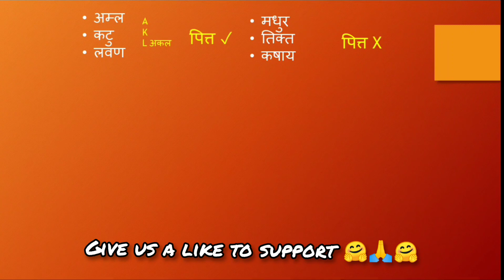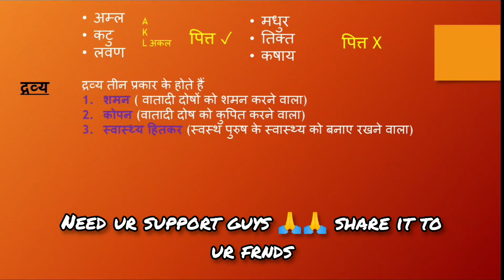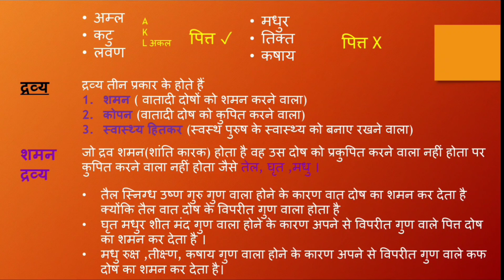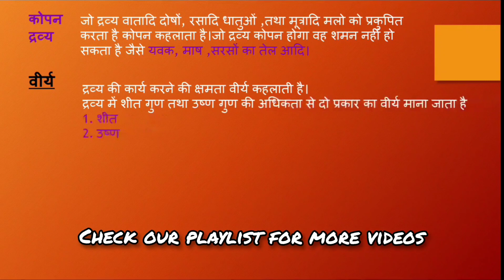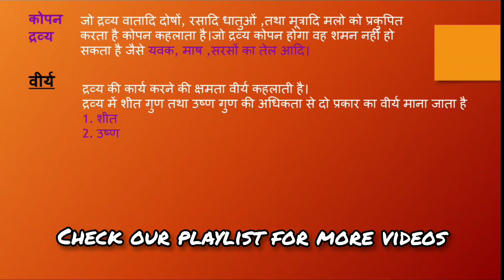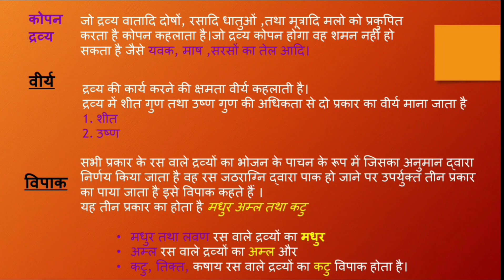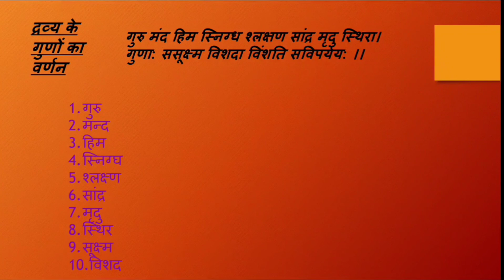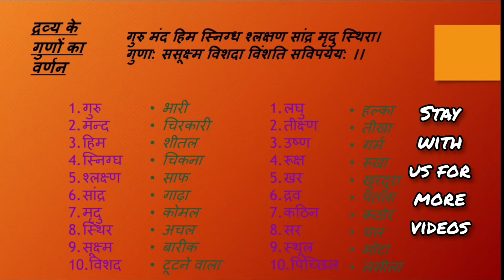आयुष्कामीय अध्याय 2nd part/अष्टांग हृदय/learn tricks by Ayurveda students/ayushkamiy adhyay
Watch this whole video and crack all confusions.❤️❤️🌴🌴❤️❤️

Hello guys once again a very very useful video for ur learning point of view.
In this video i try my best to make this chapter आयुष्कामीय_अध्याय।

and i hope it will be helpful for all bams students in their study.
Those who are studying in bams1st year ashtang_hriday this video will help them to study ashtang hriday
in this video u will learn about
So guys keep loving and keep supporting us

Jai hind jai ayurved
Ayurved students
Ayurvedstudents ♥️♥️
🌲🌲🔥अष्टांग हृदय🔥🌲🌲

🌴🌴 आयुष्कामीय अध्याय 🌴🌴
(Desire For Long Life)
 🌄🔥 Ayurveda students🔥🌄

⚜️अष्टाङ्गहृदयम् ⚜️
 📍अध्याय :- १📍
By dr. kashif sultan

✨For BAMS 1st, 2nd, 3rd, 4th YEAR & INTERSHIP STUDENTS
Notes Are Free Available Here Only On bams tricky studies !!

Handwritten & Printed Notes (An Initiative By Dr. Kashif sultan)

I'm on Instagram as @ayurvedastudents. Install the app to follow my photos and videos.